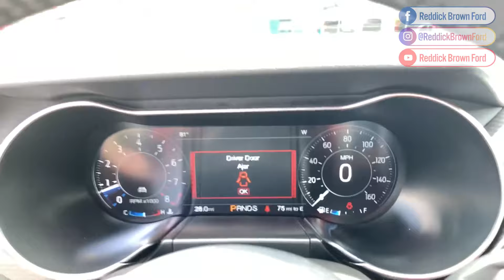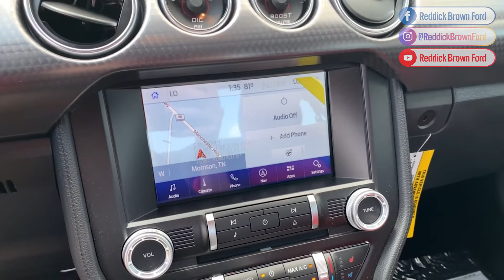2020 Jack Roush Edition Mustang #50 - Up Close Look!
It all started on the track in 1970. 50 years later and inspired by Jack Roush’s legendary reputation for engineering excellence, exhaustive, fearless engineering has led us to design and build the most powerful ROUSH Mustang to date. At the heart of this limited Mustang beats a 775HP supercharger built for chill-inducing performance.

In pure pursuit of the thrill of the drive, the Jack Roush Edition is available in your choice of manual or automatic transmission.

50 Years of racing expertise. One of the winningest team owners in motorsport history. Bred through the lens of innovation, the Jack Roush Edition celebrates decades of incredible career victories.

A tribute to Jack, it honors one of the foremost leaders in the industry and his accomplishments, including his multiple Hall of Fame inductions, legendary racing heritage, engineering excellence, and leadership in the automotive space.

Showcasing its tribute to Jack Roush’s career victories, this limited Mustang sports unique Hall of Fame-inspired graphics, custom wheels, an aggressive wing and the new ROUSH fascia to truly stand out from the crowd. Embodying the classic ROUSH racing DNA, its signature exhaust note turns heads wherever you go. Because we wouldn’t put the mark of an icon on just any car, Jack’s signature is uniquely integrated into the design of this Mustang.

Rocketing from 0-60mph in 3.4 seconds*, the Jack Roush Edition lives and breathes the ROUSH heritage of uncompromising performance. Adaptive suspension and an optional combination of track-designed lightweight forged wheels and Continental racing tires deliver a heart-pounding 1.14g* on the skid pad.

Dominate at the track with the high-performance powertrain cooling package and aggressive active carbon fiber wing, which adds up to 2.5x downforce when you need it most.

Exclusively produced in stunning Rapid Red, the Jack Roush Edition is hand-crafted and built with exquisite attention to detail in our Plymouth, Michigan factory. U.S. production is limited to only 60 vehicles - with the number “60” being one of the winningest race cars in Jack’s victorious career. For ROUSH fans around the world, up to 10 will be built internationally.